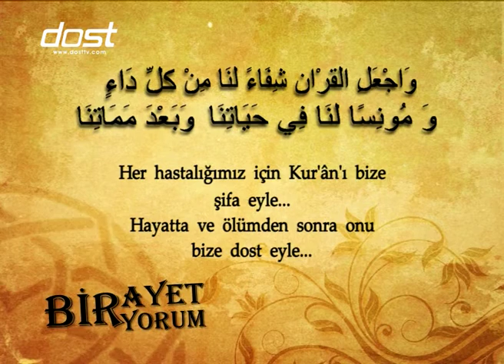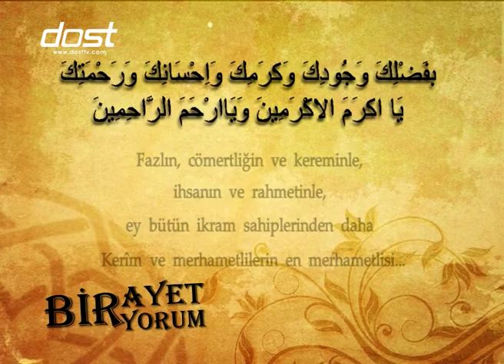BİR AYET BİR YORUM - TEGABUN SURESİ 16 AYET